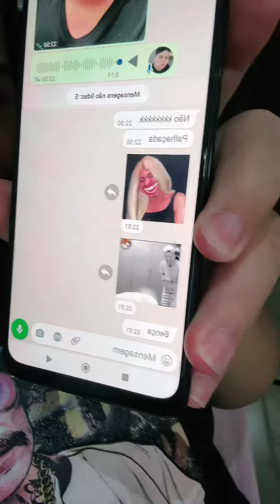COMENDO COM A POLY MUKBANG|ATENTANDO MINHA SOBRINHA DE MANAUS PELO WHATSAPP 😅😅😅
COMENDO MUITO COM A POLY MUKBANG

💌 Quer me enviar algum presente?

💃🏻 Tico Teco:
(não posso colocar link).

Amo vocês, obrigada pelo carinho ❤️
Obg pelos 40K de inscritos 🎉
Obrigada meu Deus 🙏

Comendo muita comida